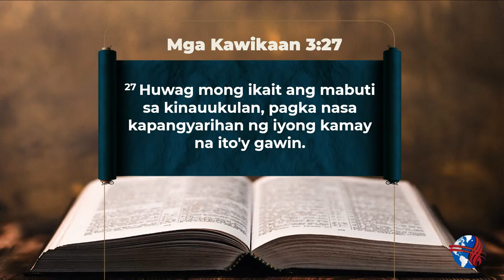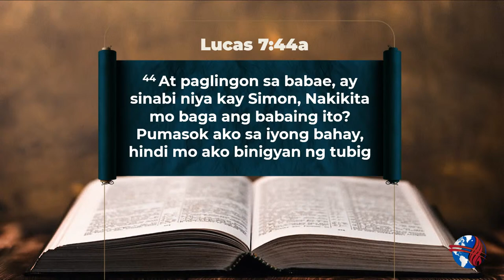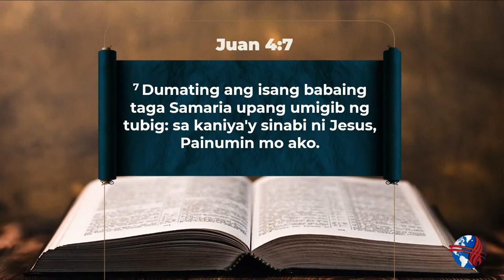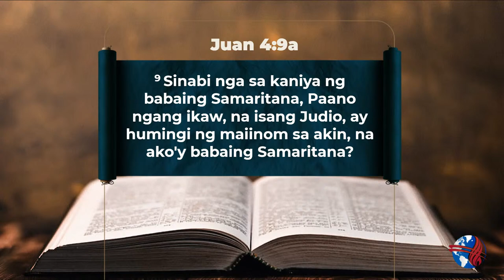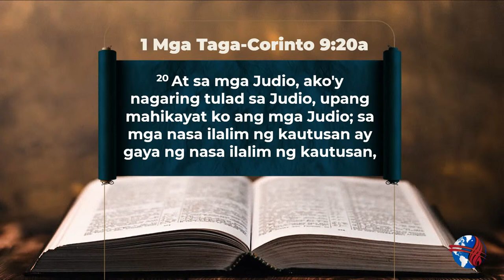"EMPOWERING THE GOSPEL SOCIALLY" | LUCENA CITY REGIONAL BIBLE CONFERENCE I MARCH 12, 2024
with Ptr. John Perry